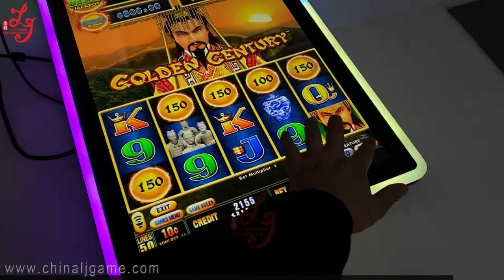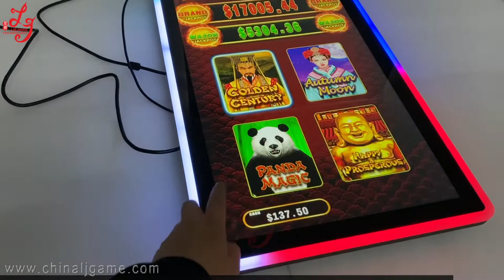Dragon Link 4 in 1 Video Slot Gaming Slot Games Machines For Sale